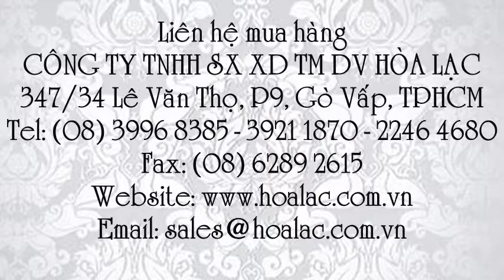Nón bảo hiểm công trường